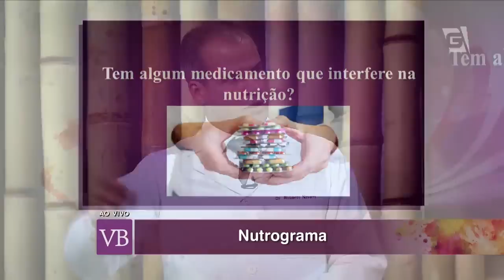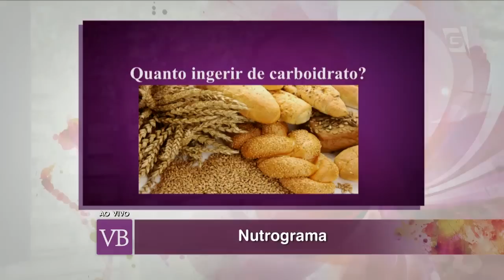Você Bonita - Nutrograma (05/01/15)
O Dr. Roberto Navarro vêm ao VB para falar sobre o Nutrograma.